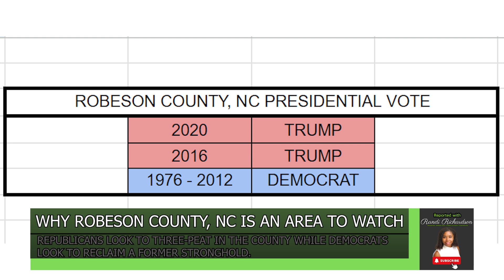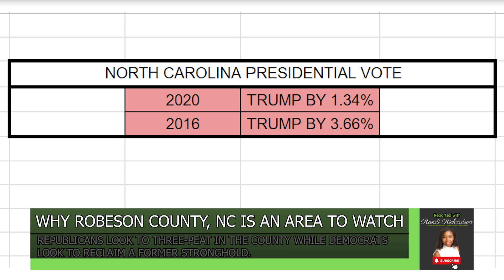Poll watchers in rural North Carolina stand ready on Election Day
I was in Robeson County, North Carolina, over the weekend to learn why it's a place to watch on election day and what efforts are underway to ensure a smooth and secure election.

Reported with Randi Richardson is a digital show on YouTube covering news, culture and community about Black communities through trusted reporting.

I am your anchor, Randi Richardson. I am a trained professional reporter and worked at NBC News for four years after graduating from Brown University in 2020 with degrees in Africana Studies and Modern Culture and Media. I am a proud Michigan supremacist and I love all things Jesus, joy and justice. I wish I could teleport.

Executive Producer: Randi Richardson
Producer: Chloe-Ryan Woolfolk
Anchor and Reporter: Randi Richardson